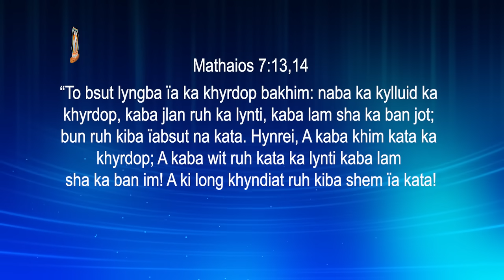U Jisu Un aibor ia phi | Pastor Bantei Potternet tv Khubor Step 2023